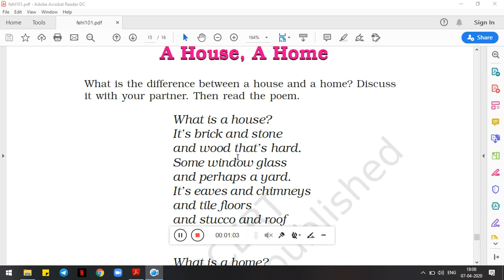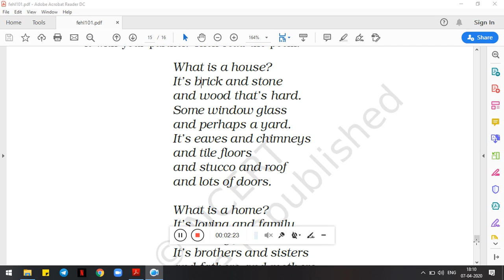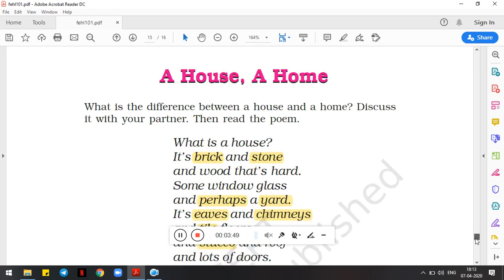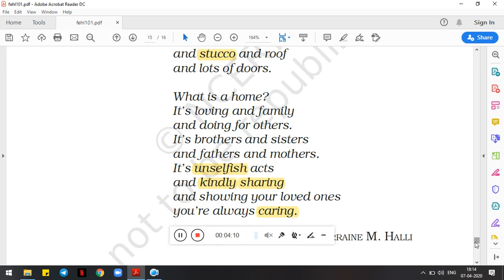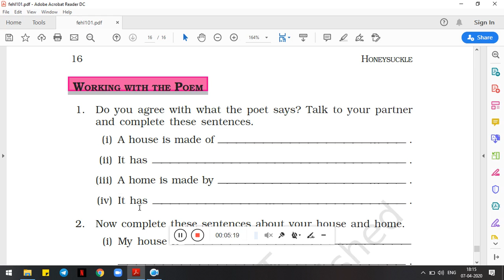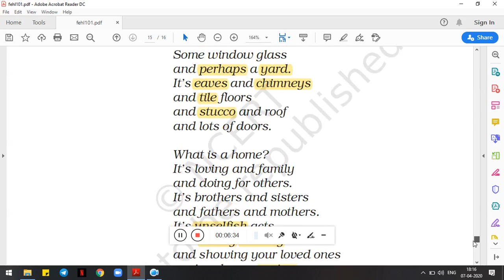English Class 6 Poem A house A home